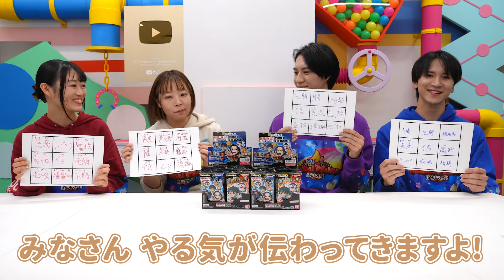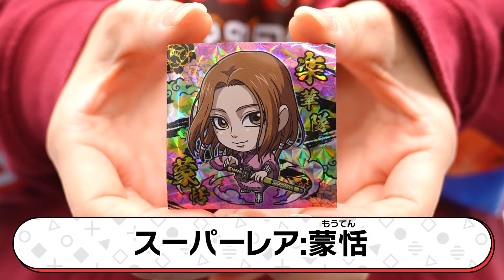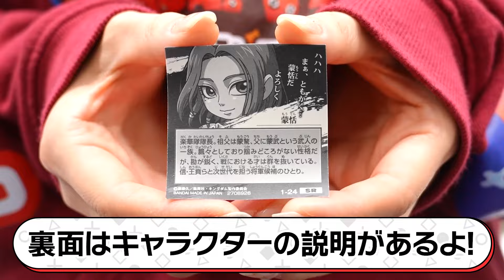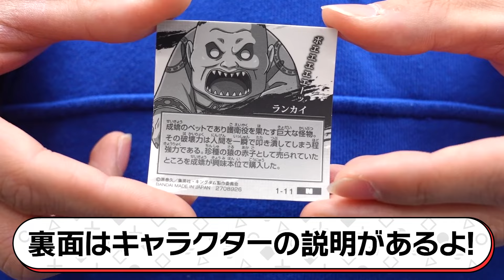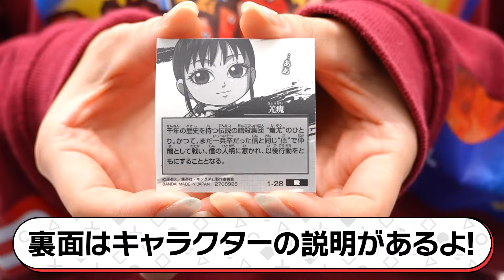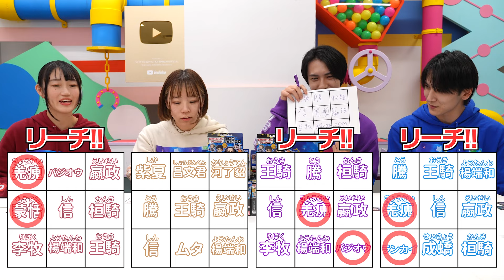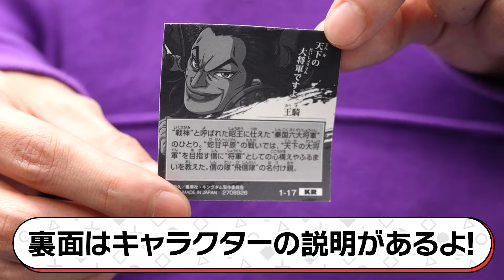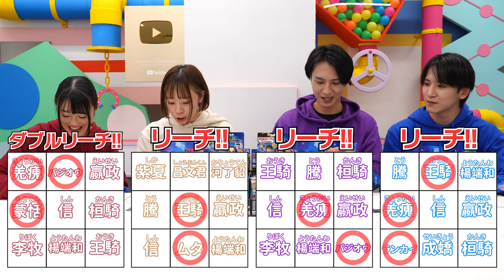【バンダイ公式】「にふぉるめーしょん キングダムシールウエハース」を開封レビュー!!信、羌瘣、嬴政、王騎など『キングダム』の人気キャラクターがたくさんラインナップ!!!【バンマニ!】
「にふぉるめーしょん キングダムシールウエハース」の詳細はこちら！

「にふぉるめーしょん キングダムシールウエハース(20個入)」の予約はこちら！

公式のショッピングサイト「プレミアムバンダイ」はこちら！

バンマニ!ではバンダイの商品やサービスに関する情報を、いつも元気いっぱいの「もにちゃん」「りっくん」「つぐみん」「なえまる」「いでにー」「いでぼー」がお届けしていきます！

いでにー
にふぉるめーしょんシリーズに『キングダム』が登場！！！
僕の大好きな王騎もラインナップされてるんだって！絶対ゲットしたい！